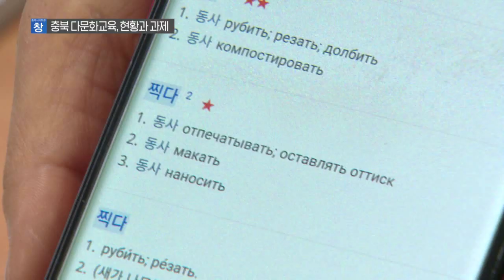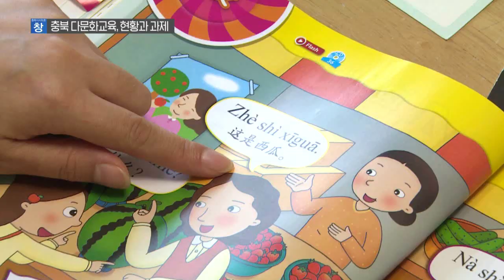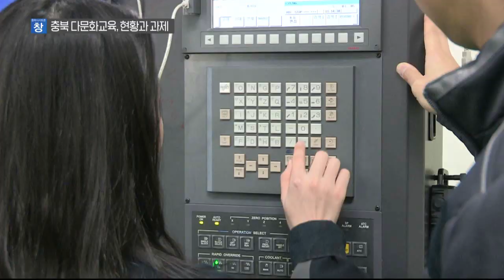충북의 다문화가정, 앞으로 나아가야 할 길 / [충북 시사토론 창]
충북 도내 학령인구는 감소하는 반면
다문화 학생은 해마다 꾸준히 증가하고 있습니다.
5천 여 명에 이르는 다문화 학생들이
건강한 사회구성원으로 성장할 수 있도록
우리는 어떤 노력을 기울이고 있는가?

교육현장의 진솔한 목소리를 들어보고
다문화 교육의 현주소 진단 및 향후과제를 논의해 봅니다.

패널 :
⚫ 이숙애 / 충북도의회 교육위원장
⚫ 유나라 / 충청북도교육청 다문화교육진흥위원회 학부모 위원
⚫ 이미남 / 청운중학교 교사
⚫ 남옥순 / 국제결혼문제연구소 이사